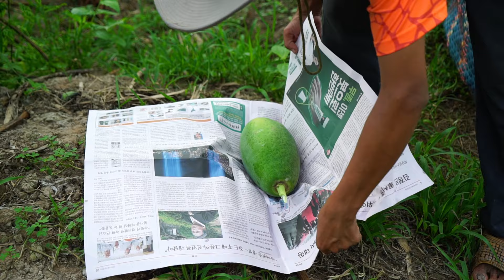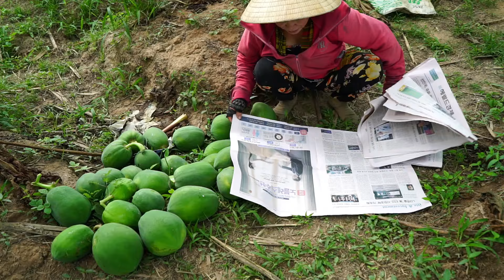ASMR ! Harvesting Papaya from the Garden to Sell at the Market & Make Papaya Salad with Eggs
Harvest season has come. Today I harvest papaya from the garden and sell the leftovers to make salad. Swing swing with pork plus eggs and a few small river shrimps. Hello and see you in the next videos.